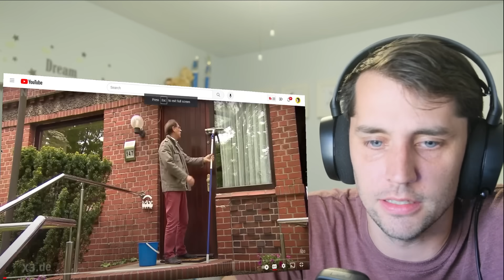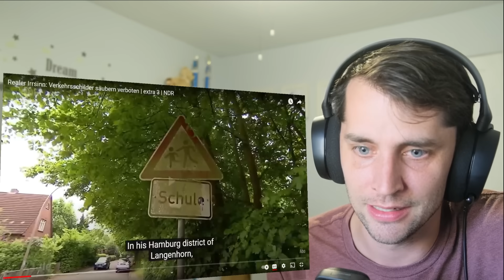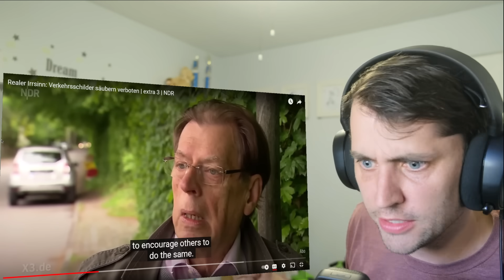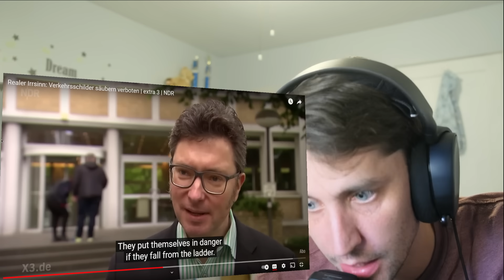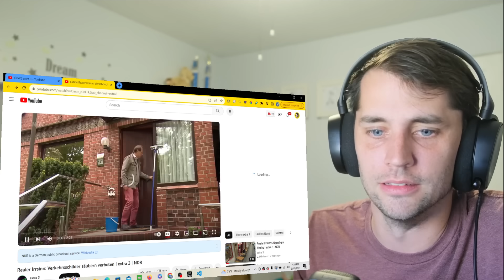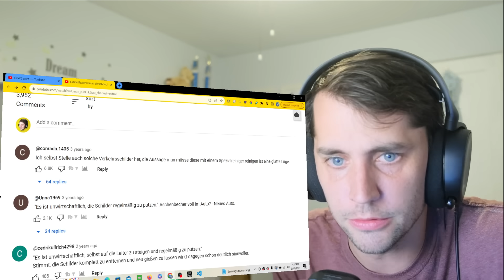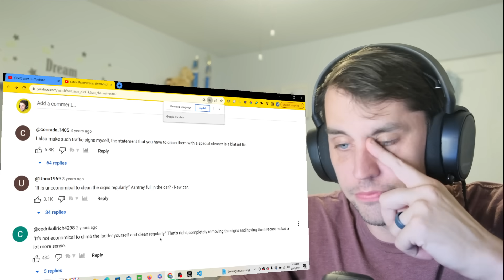Germany, you really did it this time